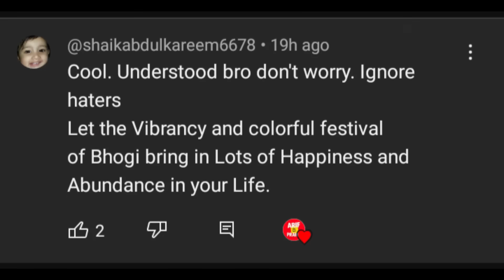CAR LO DAYYAM PRANK | ARIF THE PRANK